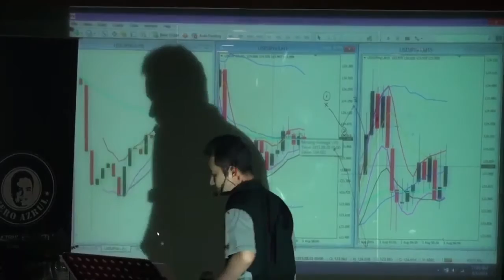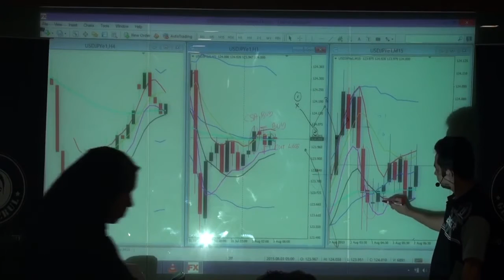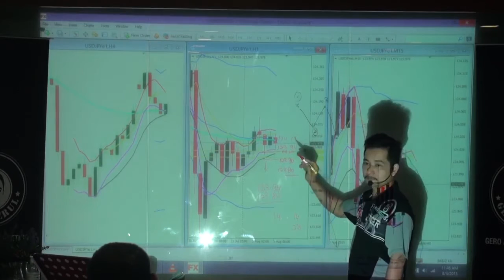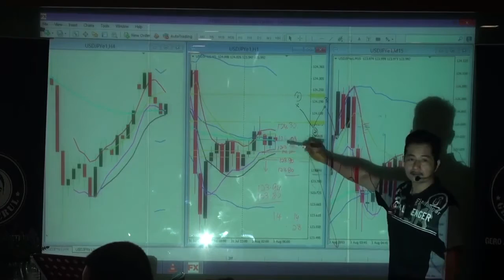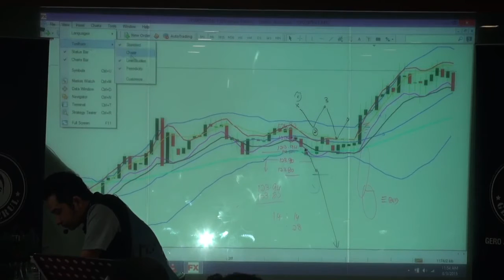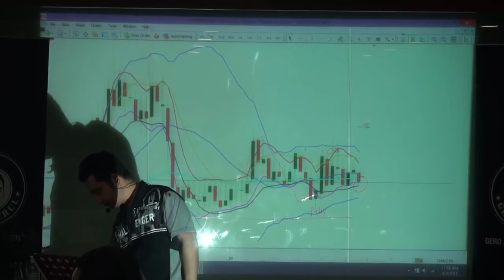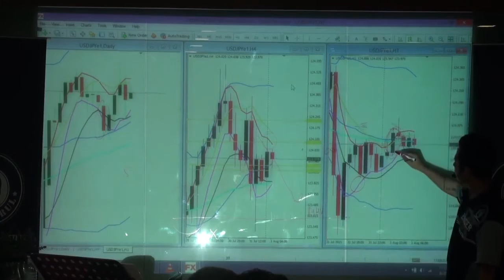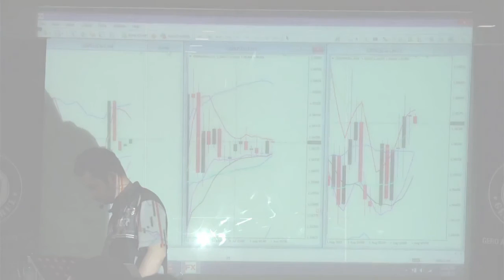BBMAOA NOTA INTENSIVE 12 Day3 VIDEO 02